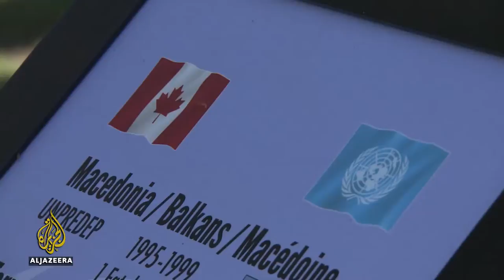Canada New Peacekeepers